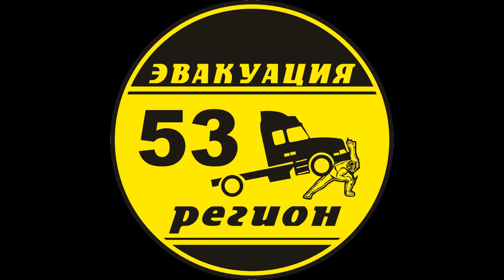Эвакуация ХТрейла на Лужском направлении.